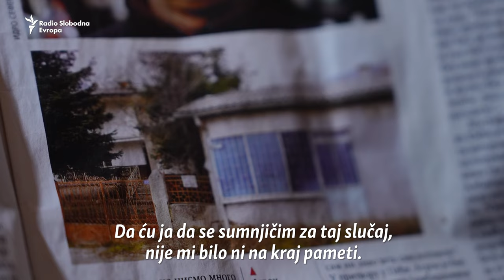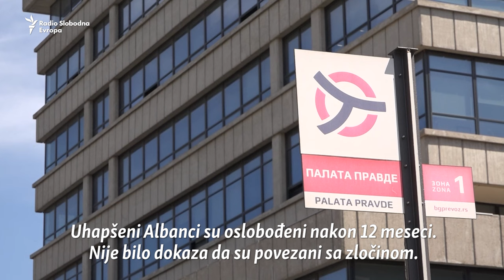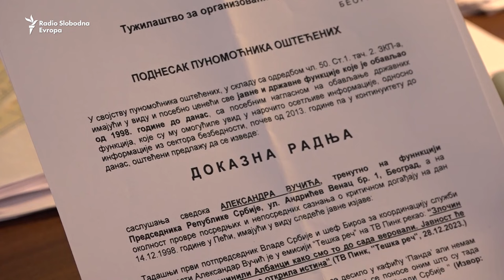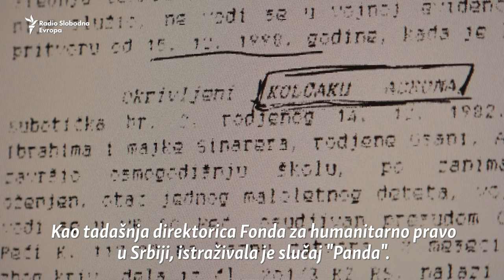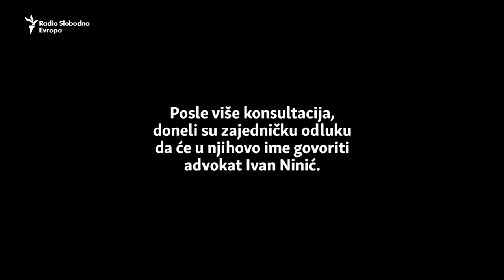Ubistva u 'Pandi': 25-godišnja istorija nepravde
Šestoro mladih Srba ubijeno. Šestoro Albanaca uhapšeno i potom pušteno. Sumnje na lažiranje. Ovo je priča o malom kafiću zvanom "Panda" u Peći na Kosovu. Danas, 25 godina kasnije, lokal i dalje nosi tragove zločina 'bez autora'.